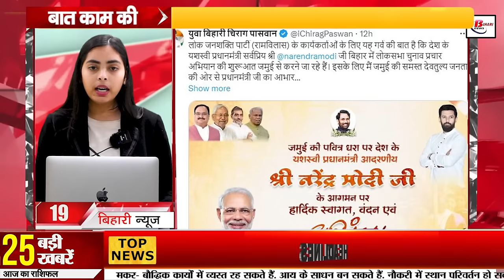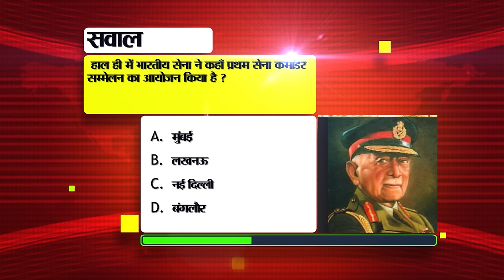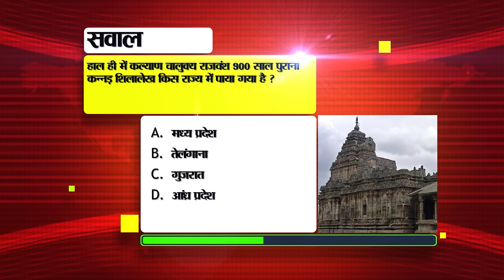Bihar News Live of 1st April 2024.Bihar Matric Topper,Bihar Vacancy,Bihar Special Train,10th Results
Bihar News Live of 1st April 2024.Bihar matric topper,electricity in bihar,special trains from Anand Vihar to Patna,ihar Special Train,10th Results

1. South East Central Railway has recruited for the posts of Trade Apprentice.

2. Shivankar, who was the state topper in the matriculation examination, wants to become an NDA officer.

3. These changes will take place from April 1, which can affect your pocket.
Every year, April 1 is considered the beginning of the new financial year. Therefore, April 1 is very important for every section of people. With the beginning of this new financial year, there are changes in many things, which is very important for you to know. Because it has a direct impact on the pockets of common people. So the first thing in this is that the Central Government has made it mandatory to link PAN card with Aadhar card. If you have not linked it, your PAN number will be deactivated. And now to get it done, a fine of thousand rupees will have to be paid. Those who are EPFO account holders since April 1 have changed their jobs. So now they will not need to manually transfer their old PF balance to the new account. The old PF balance will be added to the new account in auto mode. Members joining NPS from April 1 will now have to go through a two-factor authentication process. State Bank of India has increased the annual maintenance fee associated with some debit cards by up to Rs 75.
4. Electricity became cheaper by so much, every category of electricity consumers will get benefits.

5. 11th class children will be admitted on 17 lakh seats in 9907 educational institutions from this day.

6. Nominations of 33 out of 72 candidates on 4 seats in the first phase were cancelled.

7. Flight service increased from Patna, know how many planes will fly to which city

8. Education Department asked for list of vacant posts in urban area schools.

9. Tickets can be booked up to several days before traveling by train.

10. Anand Kishore told the reason for improvement in 10th board results

11. Railways announced operation of special trains from Anand Vihar to Patna.

12. Will Munna Bhaiya return in Pankaj Tripathi's most awaited Mirzapur Season 3?

13. Anand Kishore said that employed teachers will get a chance to improve their options.

14. Know how the weather will be today

15. Two smugglers were arrested with 680 liters of liquor in Masaurhi block adjacent to Patna.

16. Increased interest of children of Bihar for NEET UG examination

17. RJD finalized the names of candidates for its 26 seats.

18. PM Modi will start the Lok Sabha election campaign from Jamui, Bihar.

19. While addressing the rally of India Alliance, Tejashwi shouted

20. Chirag Paswan's statement on giving ticket to his brother-in-law in the party came out

21. Congress announced the names of its candidates on these 3 seats.

22. Today the 14th match of IPL between Mumbai Indians and Rajasthan Royals.

23. Today's date is recorded in the history of India for many reasons.

24. Be careful of calls coming in the name of Telecom Department.

25. Bihar Congress got a big blow due to the resignation of this leader.